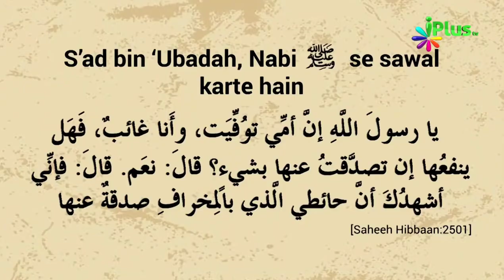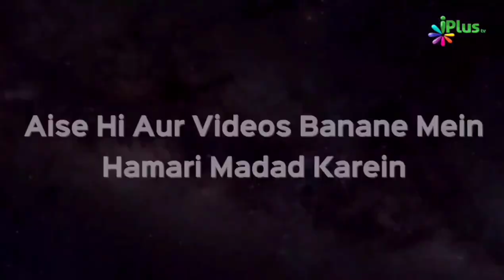Mayyat Ki Taraf Se Sadqa Kaise Karein? by Zaid Patel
Mayyat Ki Taraf Se Sadqa Kaise Karein? by Zaid Patel  @iPlus TV